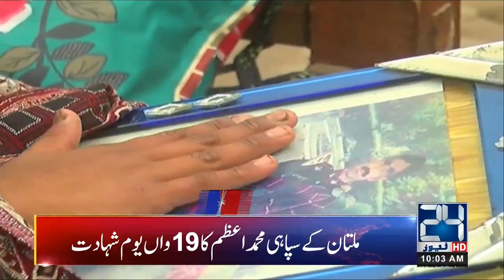Asif Zardari Bail Extended - 10pm News Headlines | 23 Jan 2019 | 24 News HD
24 News HD is one of the leading news channels of Pakistan bringing you the latest current affairs from Pakistan and around the world.  24 News HD Live Streaming gives you all the latest and breaking news from Pakistan with live TV on our YouTube Channel. Watch the live session of National Assembly Pakistan today.